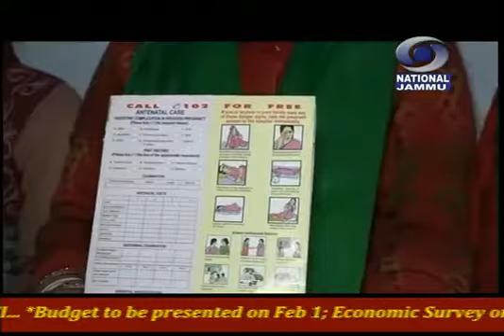15 मिनट की डोगरी खबराँ @07:00 PM, दिनांक:- 09 जनवरी 2020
डोगरी खबराँ